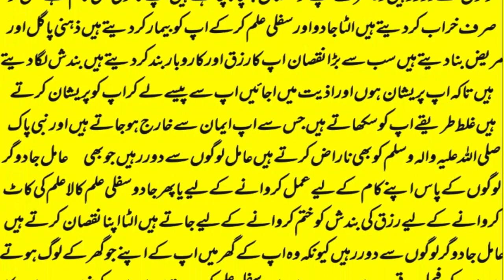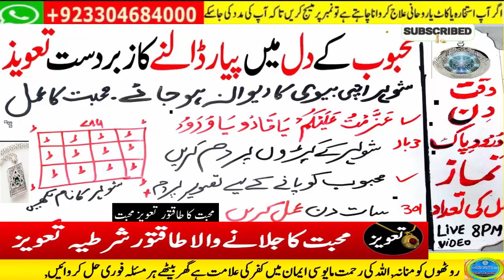wazifa for love,mohabbat ka wazifa,dua for love,wazifa for love marriage,rohani book ka wazifa,love